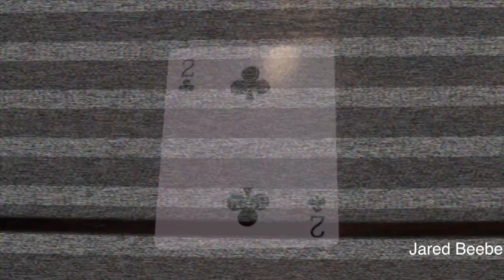Jared Beebe - Cards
9-18-17:  I learned how to put in transitions, titles, and how to separate clips. I see the possible challenges as doing the more advanced editing stuff to make the movie look a lot better. I look forward to seeing the final version of the edited movie and see how much it came along.
In the playing card project we had to put in titles, add music, and put in transitions.
The hardest thing about it was the titles because they took a little bit of time.
The easiest thing about it was the transitions because you just had to slide and drop.